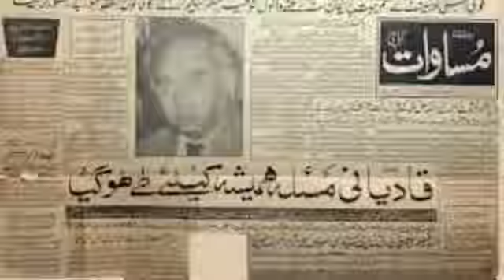khatmnabuwat Golden jobli Minar Pakistan